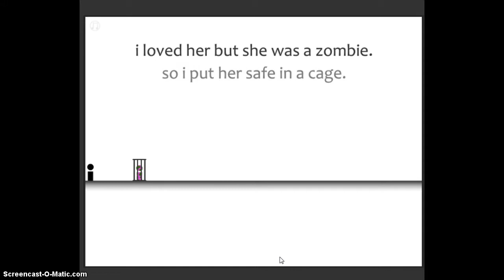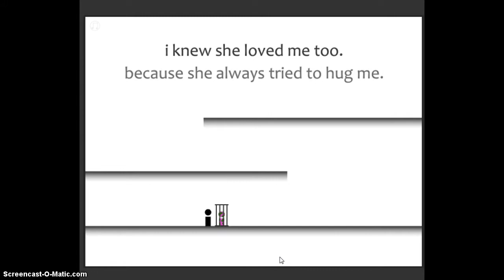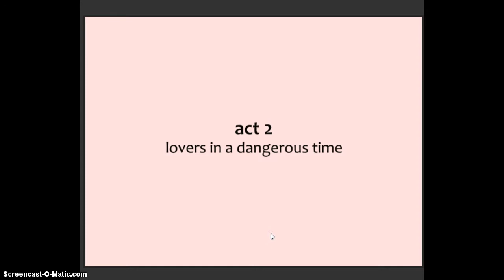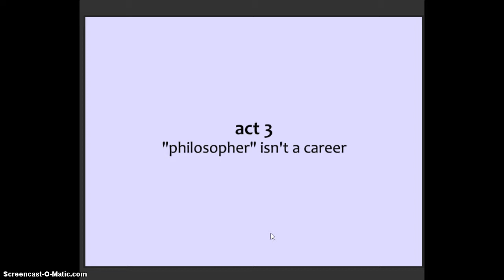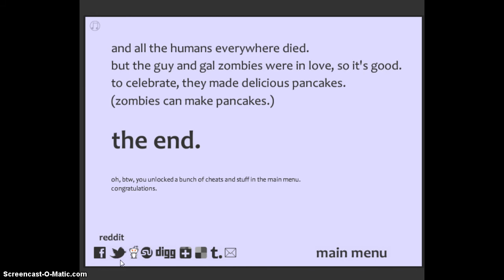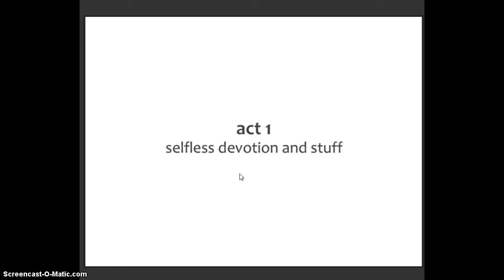LET'S PLAY - I Saw Her Standing There -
Like my microphone?